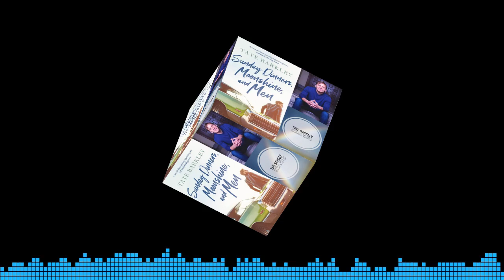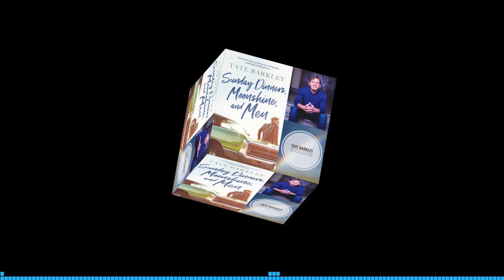Gay Memoir - Sunday Dinners Moonshine And Men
Award-Winning Educator, Speaker & Author
Joins me to talk about his 2023 MEMOIR
A Memoir about Growing Up, Coming Out & Finally Finding Home